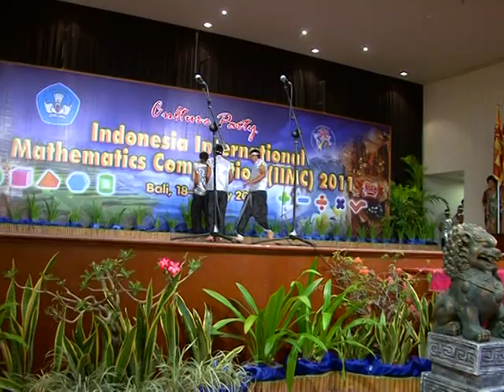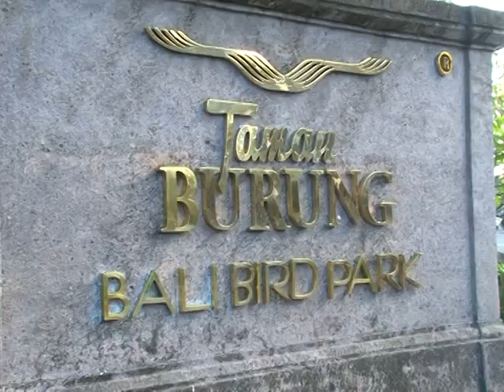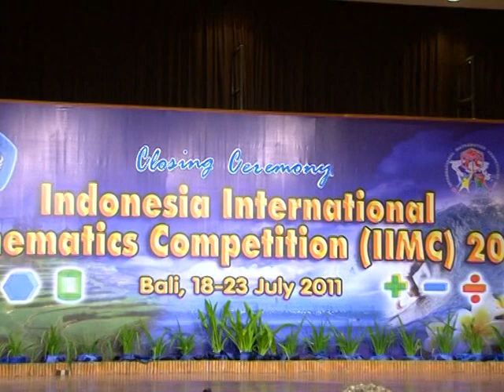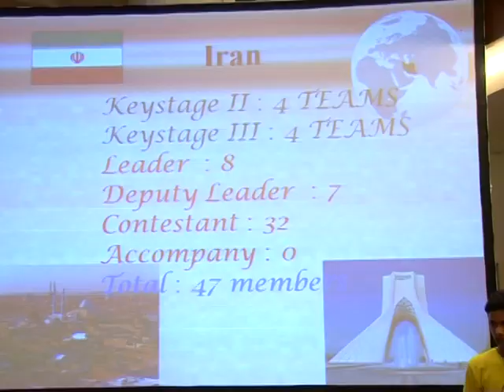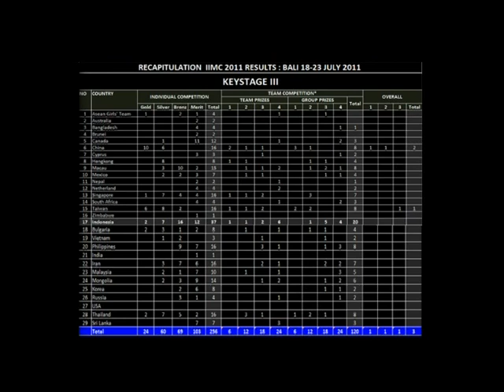Indonesia International Mathematics Competition 2011 ---Official Video Part 2.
IIMC 2011
  Bali, 18-23 July 2011